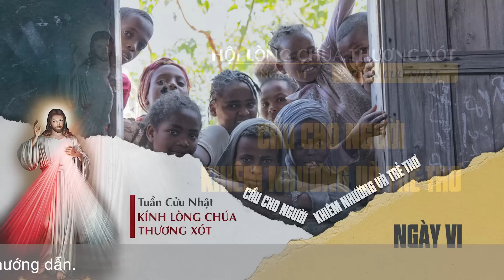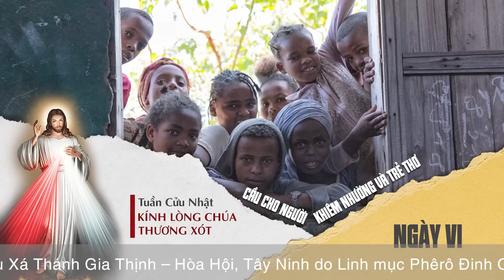🔴 Tuần Cửu Nhật | 12/04/2023 | Ngày Thứ VI - Cầu Cho Người Khiêm Nhường Và Trẻ Thơ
Mời cộng đoàn cùng tham dự Tuần Cửu Nhật Kính Lòng Chúa Thương Xót (Mùa Phục Sinh) - Ngày Thứ VI - Cầu Cho Người Khiêm Nhường Và Trẻ Thơ vào lúc 15:00 Thứ Tư ngày 12/04/2023 tại Tu Xá Thánh Gia Thịnh - Hòa Hội Tây Ninh do Lm. Phêrô Đinh Quang Mạnh Hùng, OP. hướng dẫn.